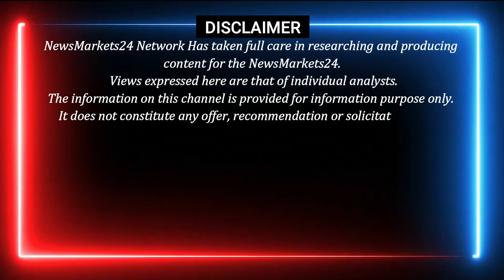Today New Old Iron Wholesale Market Price || आज का नए पुराने लोहे का भाव || NewsMarkets24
आज के नए पुराने लोहे के रेट
नए पुराने लोहे के भाव में तेजी
नए पुराने लोहे के भाव में गिरावट
लोहे का रेट
नए और पुराने लोहे के भाव में तेजी
आज भी नए पुराने लोहे के भाव में तेजी आयी
नए व पुराने लोहे के रेट भयंकर तेज
पुराना लोहे के रेट
नए पुराने लोहे के भाव
नए व पुराने लोहे के भाव में गिरावट
आज का नए और पुराने लोहे का रेट
पुराने लोहा का भाव
पुराने लोहे में आएगी तेजी
पुराने लोहे में गिरावट